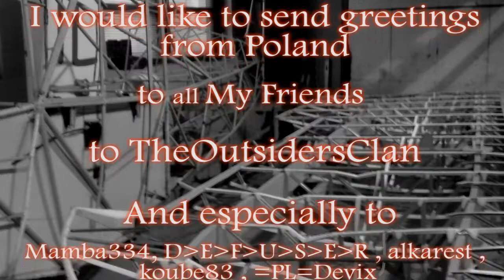Bf2 Solo in Heli GiveMeYoursBeers TheOutsidersClan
I hope that you liked it and comments , please write which was be ok and what would you do differently, a small patch web page name without www. only , and here you have links to the soundtrack

bye